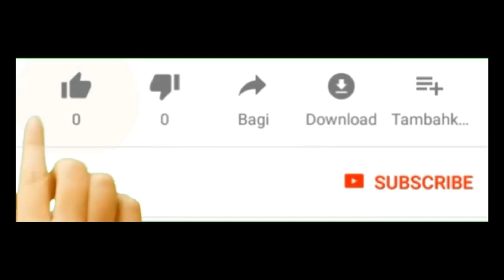مباراة الوداد والرجاء اليوم في الديربي بالجولة 06 من البطولة الوطنية 2022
موعد وتوقيت مباراة الوداد ضد الرجاء في الجولة 06 من البطولة الوطنية الإحترافية

آرسن زولا
أيمن الحسوني
الحسين عموتة
محمد الناهيري
الوداد البيضاوي
الديربي البيضاوي
الرجاء البيضاوي
أخبار الرجاء اليوم
مباراة الرجاء اليوم
قناة الرياضية المغربية

الوداد الرجاء
الرجاء الوداد
الوداد والرجاء
الوداد و الرجاء
الوداد × الرجاء
الوداد ضد الرجاء
الرجاء والوداد
الرجاء و الوداد
الرجاء × الوداد
الرجاء ضد الوداد
الوداد الرياضي والرجاء
الوداد الرياضي ضد الرجاء
الوداد البيضاوي والرجاء
الوداد البيضاوي ضد الرجاء

الرجاء والوداد اليوم
الرجاء والوداد 2022
نتيجة مباراة الرجاء اليوم
أهداف مباراة الرجاء اليوم
ملخص مباراة الوداد والرجاء اليوم
نتيجة مباراة الوداد والرجاء اليوم
أهداف مباراة الوداد والرجاء اليوم
الرياضية مباراة الوداد والرجاء اليوم

match wac vs rca | botola pro 2022

wac
raja
wydad
match wac × rca
match wac vs rca
match wydad vs raja
match wydad × raja
match wydad calendrier 2022
botola pro 2022 wydad
botola pro 2022 programme
botola pro 2022 calendrier